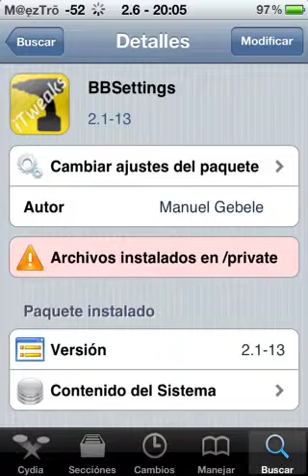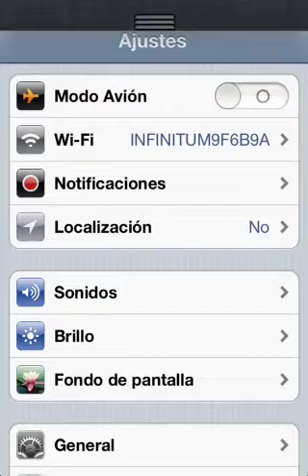How to enable bbsettings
This video shows how to enable bbsettings recently installed from cydia. For the ones who dont know the repo is the one that i tap